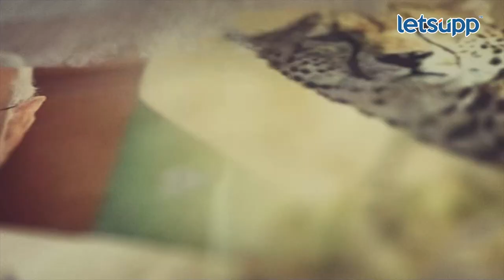Project Cheetah : चित्ते आणण्याची वेळ का आली? | LetsUpp Marathi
भारतातील चित्ते का नामशेष झाले? नामिबिया देशातून चित्ते का आणले जात आहेत? या सर्व प्रश्नांची उत्तरं जाणून घेण्यासाठी व्हिडिओ शेवटपर्यंत पाहा…